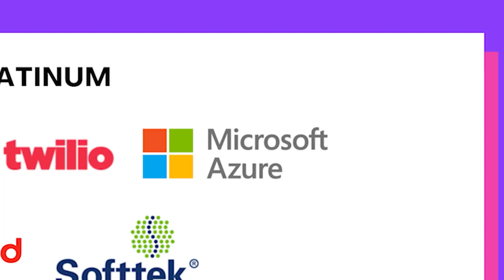AWS Embajadoras Cloud - Dev Day 4 Woman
Presentado por Brenda Galicia & Verónica Rivera Silva en Dev Day 4 Woman 2024.

Embajadoras Cloud es una comunidad vibrante y acogedora que reúne a mujeres apasionadas por las tecnologías cloud. Nace con el firme propósito de impulsar la equidad de género en el mundo tech, brindando apoyo y acompañamiento a mujeres de habla hispana que buscan abrirse camino en este sector.